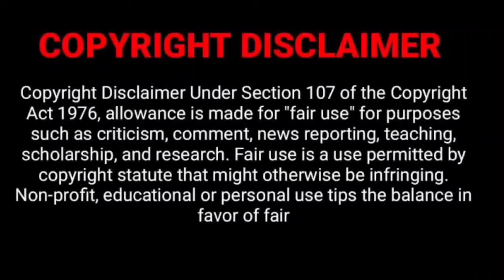Cyclone The Attention Seeker Ka Naya Drama , 1Lakh Ana Band Na Ho Isliye🤣Pata Nahi Aur Kya Bacha Hai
Hi You ,
If you are reading this you are a curious soul , and you like to question things around you, so you are at the right place ;) .

You can Also watch most watched Reactions on my channel below are the links :-
1).priyadeep का असली चेहरा आया सबके सामने वो full proof के साथ इसका पति इससे भी ज्यादा 💩निकला😠

2).Cyclone Ki Duniya का असली चेहरा कितना गंदा है ,Suno बस एक बात याद रखना दूसरों में और मुझ में फर्क है

5) Integrity is telling myself the truth. And honesty is telling the truth to other people.